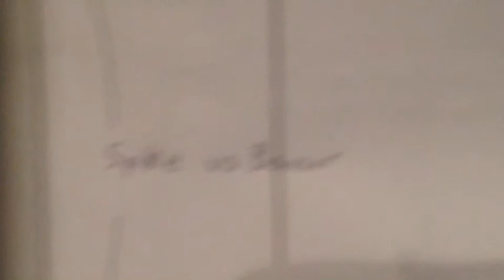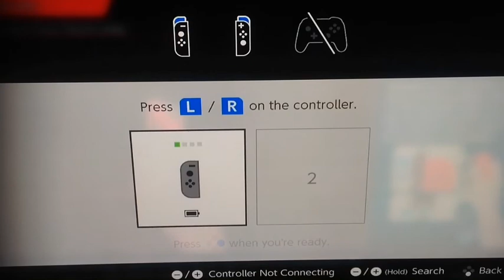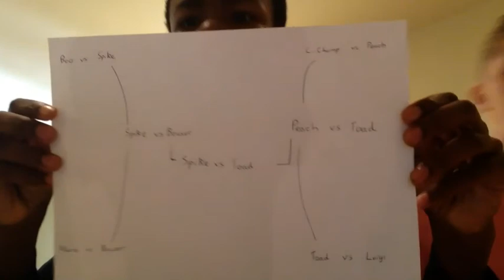Mario Tennis Aces (Semi-Final) With Bean Boozled Challenge!